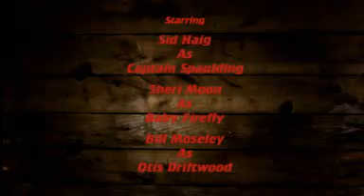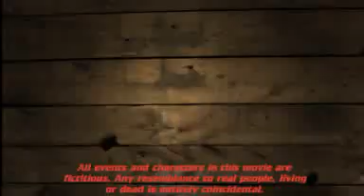The Devil's Rejects, the Movies style part 4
Continuing the Devil's Rejects saga using that endlessly entertaining pc game The Movies.  Word.